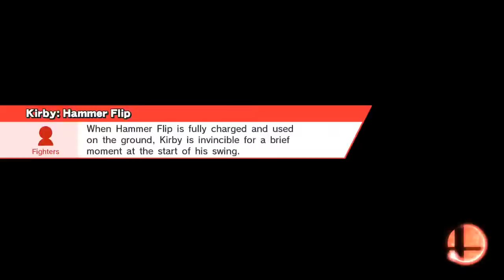Raise The Flag! ¤ Super Smash Bros.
Ahoy Maiteys! I hope ye landlubbers enjoy a good spectacle! Yo ho and a bottle of rum!!!